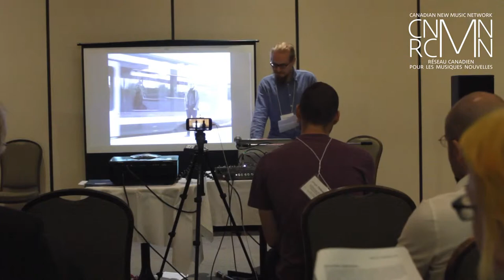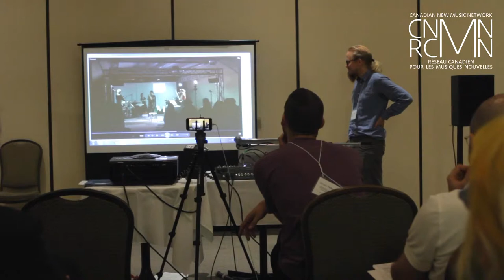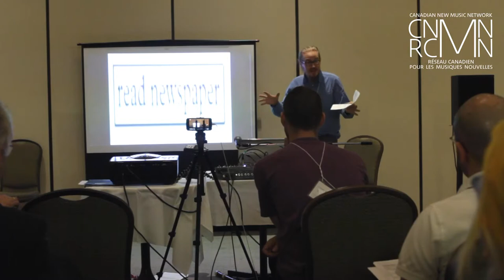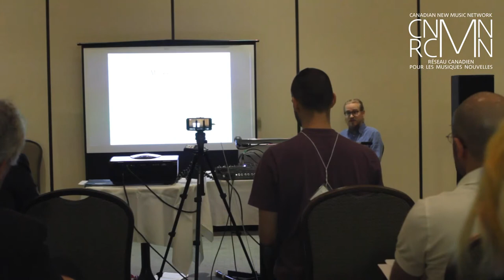Niilo Tarnanen - Sustainable ethics in music-making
Niilo Tarnanen’s presentation asks whether a more collegial attitude towards compositional practices might lead to a more sustainable ethics in music-making at large. He illustrates the problem with various case examples of recent collective projects he’s been involved. Be it amongst several composers, between a com- poser and other musicians, or in interdisciplinary teams, Tarnanen speculates upon compromise as a virtue and negotiation as an opportunity, as opposed to the traditional idea of the composer as a dictator and the composition as a command.

Cette présentation pose la question suivante: une attitude plus collégiale envers les pratiques compositionnelles mènerait-elle à une éthique plus durable dans la création musicale en général ? Tarnanen déplie le problème à l’aide de plusieurs exemples de projets collectifs récents auxquels il a participé. Qu’ils aient cours entre plusieurs compositeurs, entre un compositeur et d’autres musiciens ou entre différentes disciplines, le compromis selon Tarnanen peut être une vertu et la négociation une opportunité, contrairement à l’idée que l’on se fait traditionnellement du compositeur comme dictateur et de la composition comme ordre.